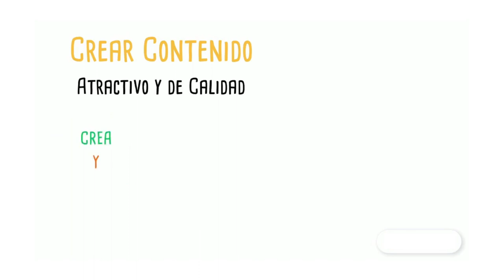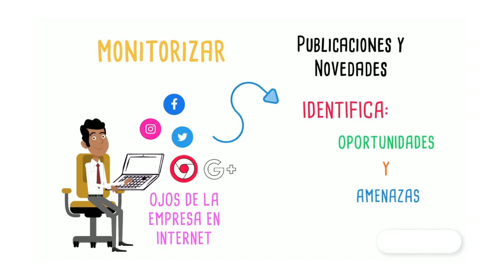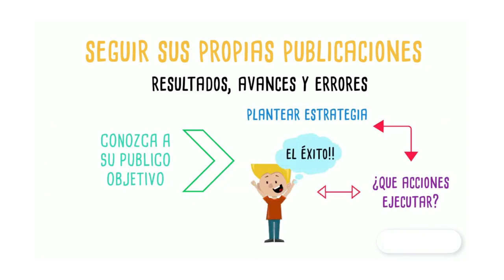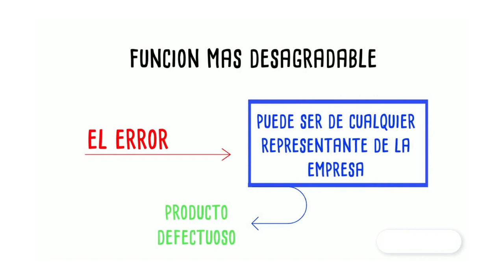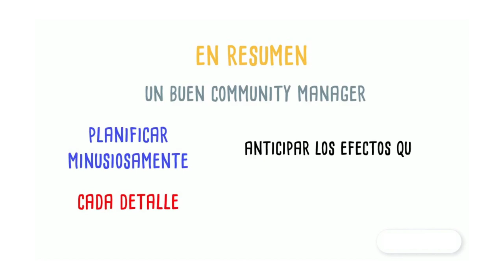Cuales son las principales funciones de un community manager - Marketing Digital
Video elaborado en el curso de ebusiness por :
CHILET GARCIA / LUCIANA
GARCIA MARTINEZ / LADY
GAUNA BAYLON / CARLA
PALACIOS PALACIOS / FIORELLA